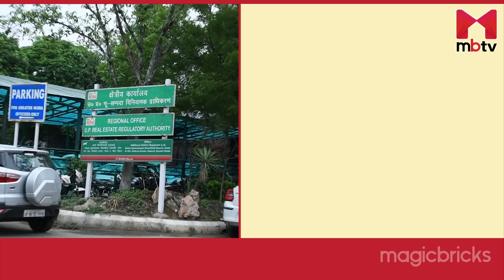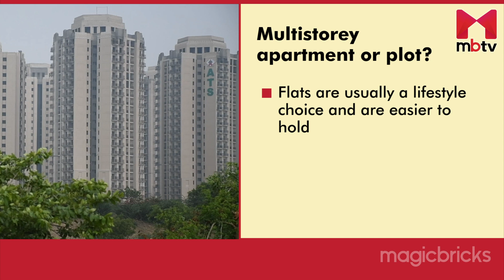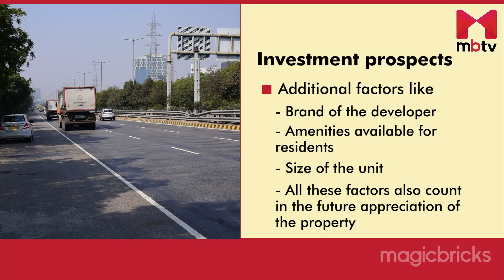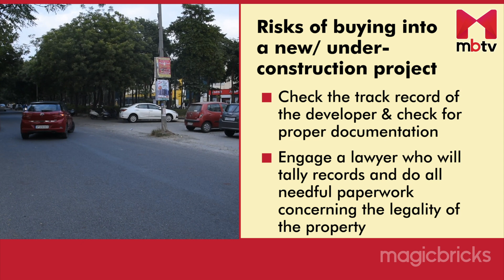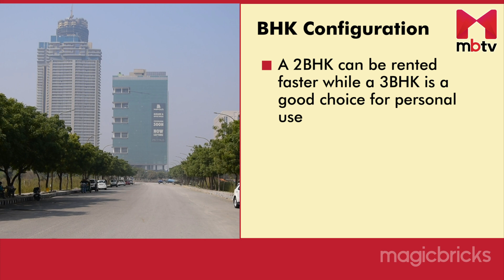Success tips for young home buyers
There are many questions in the minds of first-time home buyers. Below is a list of tips for young professionals eager to buy their first house or plot.

First, you must know the risk involved and then there are three ways of countering the risk.

First, the developer should be committed to completing the project.
The area chosen must be a destination that you believe has the potential to grow in future.
The project should be registered under RERA, which assures it will be completed within the specified time.

If the above three are met, then refer to the below guidelines.

Buyer should start young: A buyer or investor should ideally start at the age of 28-30, which leaves another 30 years of earning time ahead. Don’t go for huge and luxurious properties in the beginning. Buy or invest in a small property. It’s your first time; hence use it as your steppingstone.

You need to think about what to buy, a multistorey apartment or plot: Flats are usually a preferred choice of young professionals. It is a lifestyle choice and is easier to hold. If you opt for a flat, you will get electricity, water supply, power back-up and security etc. This comes at a nominal maintenance cost. Flats depreciate over time but are easy to sell. Buy keeping the short-term objective.

Choose the right location: Experts say one should first decide on a city where one is comfortable investing. Before buying, study the potential growth corridors in the city. Choose a location close to a job market and established infrastructure. This will help you earn a good rental income. Keep a tab on the future infrastructure projects like metro rail, widening of the existing road, etc. It will lead to appreciation in property prices.

Investment prospects: The cost of owning a flat depends not only on the locality, but there are additional factors also like the brand of the developer, amenities available for residents and the size of the unit. All these factors also count in the future appreciation of the property.

Amenities: The price of a house and its resale ability depends a lot on what kind of amenities it offers. Maintaining the facilities will raise the value of flats in the project very fast.

Risk of buying a new or under construction project: Check the developer’s track record and proper documentation. Engage a lawyer who will tally records and do all needful paperwork concerning the legality of the property.

Ready-to-move-in or under construction: Ready-to-move-in properties are preferred as the risk of delayed possession is not there. Also, ready-to-move-in properties with occupancy certificate are in demand. The flip side is that these flats are costlier than those under construction. If you can find a credible developer with a good track record, you can go for under-construction projects as well.

BHK configuration: 2 BHK flats are generally preferred as the choice has shifted to compact but more open spaces. Experts say that the resale-ability of two-bedroom flats is higher than that of a three-bedroom flat. Also, 2 BHK can be rented faster while a 3 BHK is a good choice for personal use.

Do thorough research before putting in your hard-earned money. To get good returns, you must stay invested for a minimum of three years.

Plot vs flat: Which one is a better investment option?

Understanding Home Configurations- BHK, Penthouse, and Duplex

How To Buy A House - Step-by-Step Guide